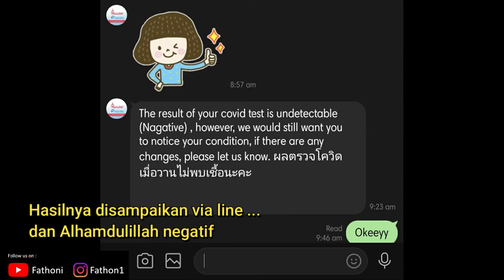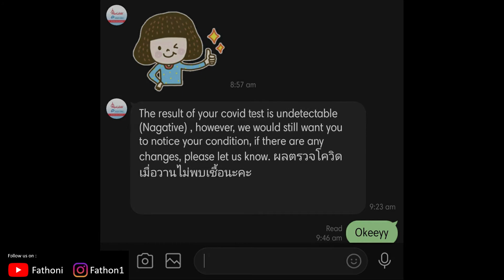TES SWAB DI HOTEL KARANTINA THAILAND | SWAB TEST IN A THAI QUARANTINE HOTEL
Ketika kami menjalani masa karantina di hotel Thailand, kami mendapatkan jatah tiga kali tes swab. Tes swab pertama dilakukan pada saat pertama kali kami datang di hotel ini, yang kedua di pertengahan masa karantina dan yang ketiga dilakukan pada saat kami akan meninggalkan hotel (check out). Video ini adalah proses tes swab kami yang kedua. Tes swab di lakukan di luar kamar tepatnya di dekat kolam renang hotel dengan prosedur yang ketat. Setelah selesai tes swab kami kemudian disuruh masuk kamar kembali dan tidak boleh keluar-keluar lagi.

Translation :
When we were quarantined in a Thai hotel, we got three swab tests. The first swab test was carried out when we first arrived at this hotel, the second was in the middle of the quarantine period and the third was carried out when we were about to leave the hotel (check out). This video is our second swab test. The swab test was carried out outside the room, near the swimming pool with strict procedures. After finishing the swab test we go back into the room and not be allowed to go out again.

timestamps :
0:00 intro
0:20 persiapan
1:44 perjalanan ke lokasi
3:00 tiba dilokasi
3:39 tes swab
4:44 selesai tes swab
5:23 balik menuju kamar
6:44 closing
6:54 hasil swab